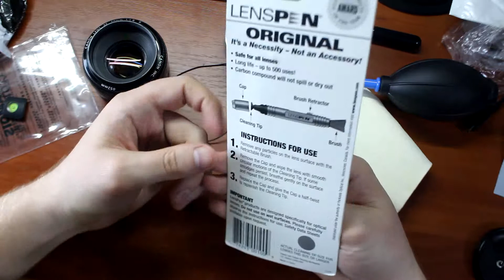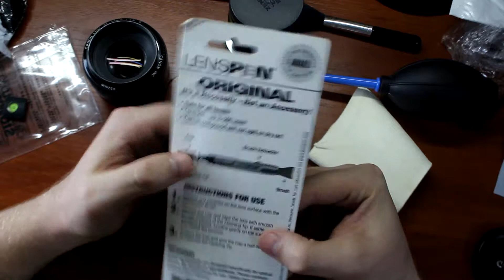Чистка объективов. Lenspen. Набор для чистки оптики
Ребятки, рекомендую приложение с огромным количеством полезных товаров и всегда бесплатной доставкой

Покупаешь в интернете? Получай на счет часть потраченных денег, регистрируйся на сайте кэшбэк-сервиса:

Если желаешь помочь каналу денежками, реквизиты смотри ниже:
Кошельки webmoney:
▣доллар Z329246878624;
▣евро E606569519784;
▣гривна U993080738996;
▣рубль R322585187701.